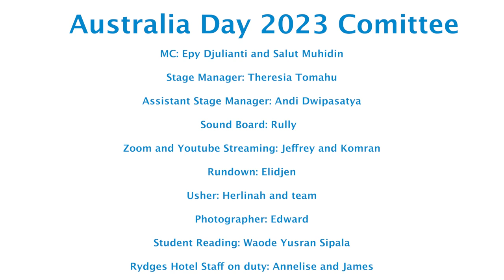Australia Day 2023 Highlights - Unity in Diversity